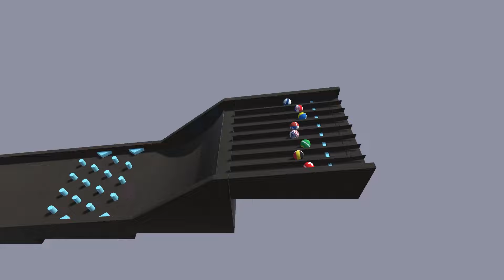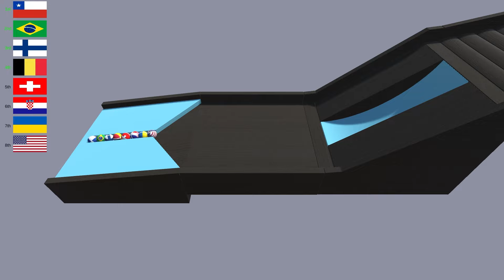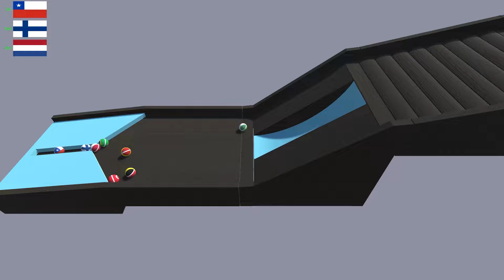Marble Race Tournament Countryball 3D 4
Hi everyone, welcome to my fourth countryball race! There are 32 countries vying for the championship in this marble race countryball tournament! Who will capture the title this time? Watch the whole video to find out!